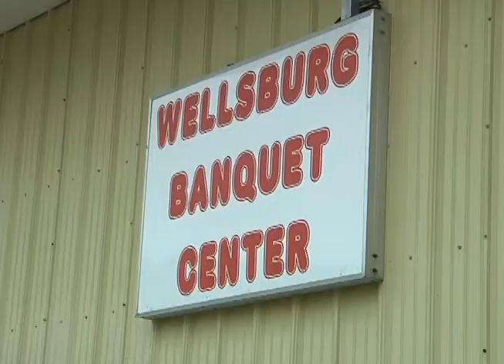Gas Leak PKG